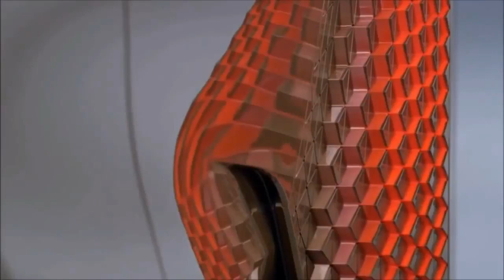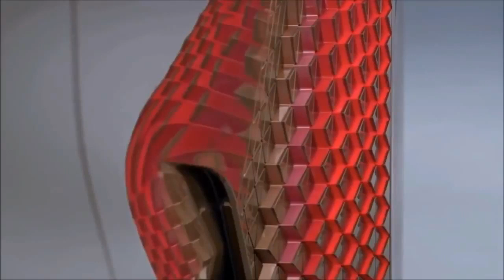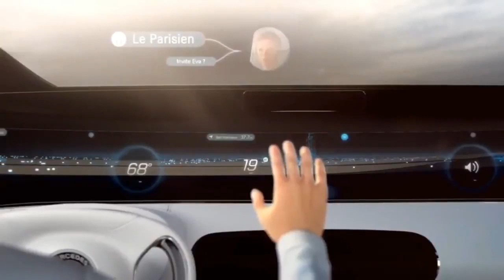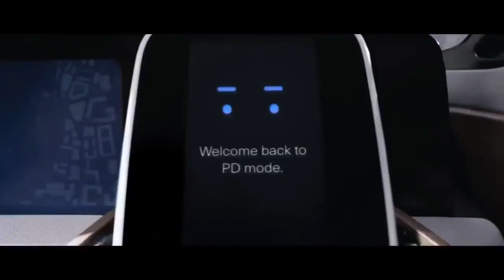BMW car of the future